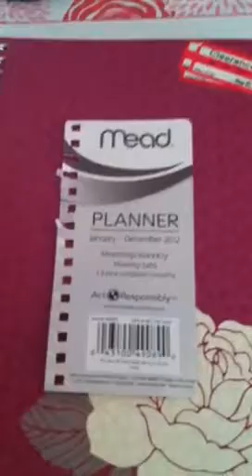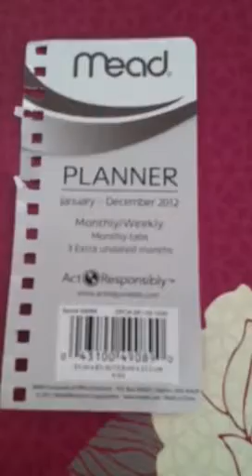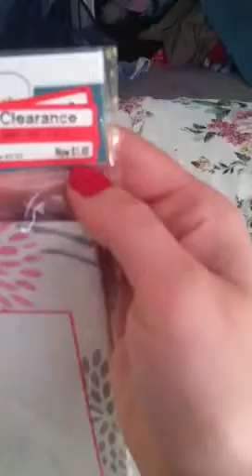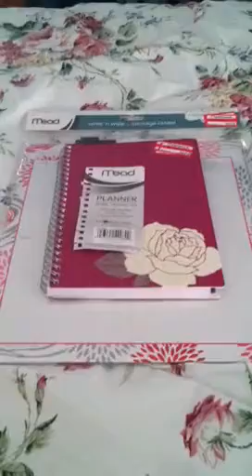3/29 Target Clearance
Just a few little cheapies I thought I'd bring your way...no coupons needed guys!!